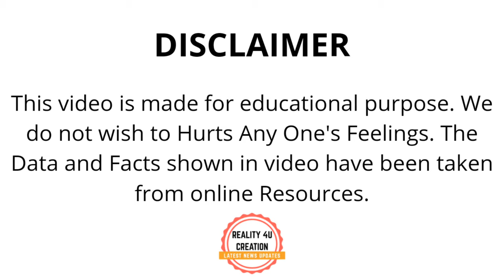T20 Blast Final: Jordan Cox And Matt Milnes Combine For Magnificent Relay Catch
Source: twitter

🔷🔷🔷⤵️【 FOLLOW ME】⤵️🔷🔷🔷